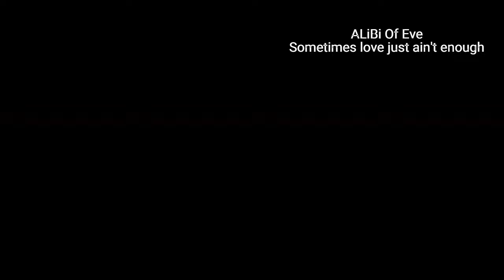sometimes love just ain't enough